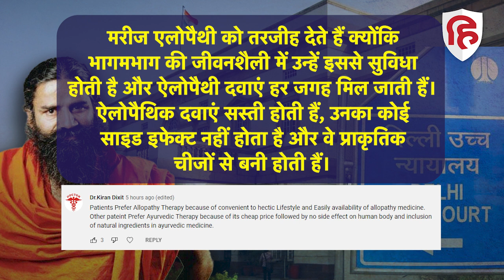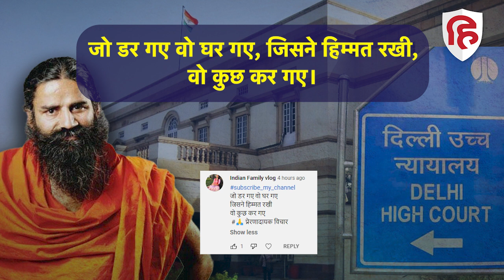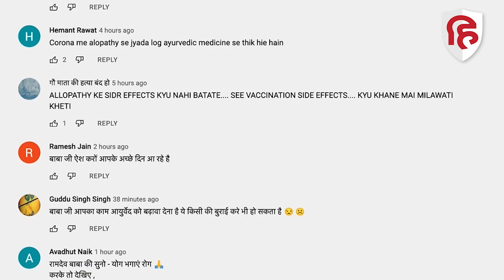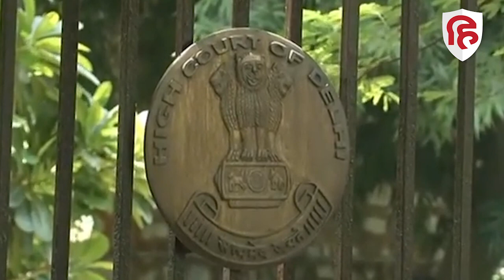Delhi High Court ने Ramdev को लगाई फटकार, कहा, ग़लतफहमी न फैलाएं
दिल्ली हाई कोर्ट ने एलोपैथी और कोविड-19 के इलाज पर योग गुरु बाबा रामदेव को फटकार लगाते हुए कहा है कि वे जनता को गुमराह ना करें। कुछ दिन पहले रामदेव ने कहा था कि कोविड से बचाव के लिए वैक्सीन के साथ योग भी ज़रूरी है। उन्होंने अमेरिकी राष्ट्रपति जो बाइडन पर टिप्पणी करते हुए कहा था कि कोरोना वैक्सीन की तीनों खुराक लेने के बावजूद वो संक्रमित हो गए। उन्होंने इसे मेडिकल साइंस की विफलता बताया था। देखें विस्तार से..